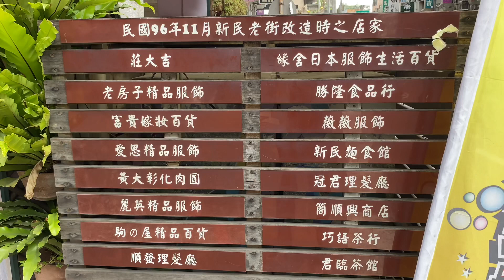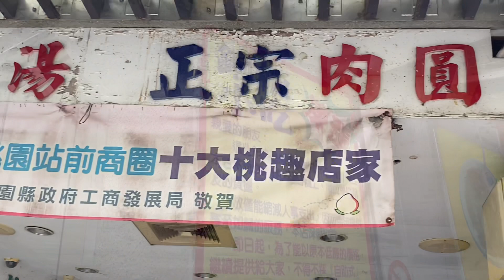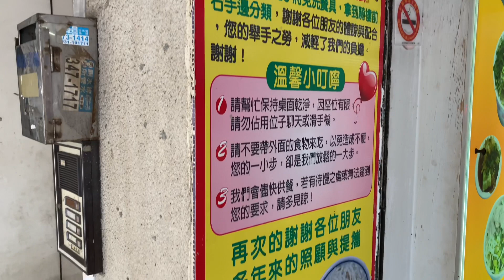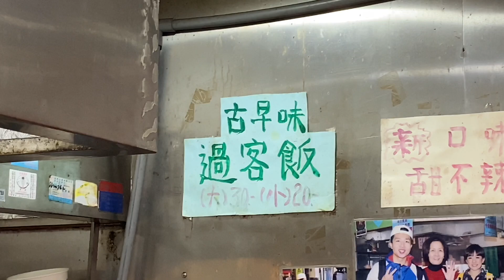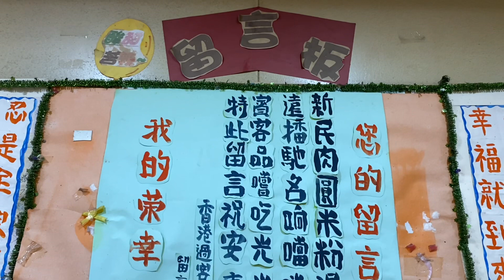米粉湯和肉圓是傳統，過客飯和甜蜜粒飯是創新，怪不得在小街上還是被挖出來！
新民肉圓、老牌米粉湯
地址： 330桃園市桃園區新民街74號